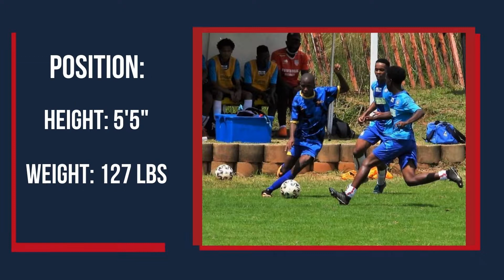Sazi Milazi - USA University Men's Soccer Recruit, Fall 2023, Freshman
Position: RW / CAM

GPA: 3.15
Height: 5'6"
Weight: 127 lbs
Freshman Year: 2023
Country of Origin: South Africa
Desired Country: USA

Sazi is a talented young soccer player and a dedicated student who would like to become a student-athlete in the USA. He is looking to start his freshman year in the Fall of 2023.